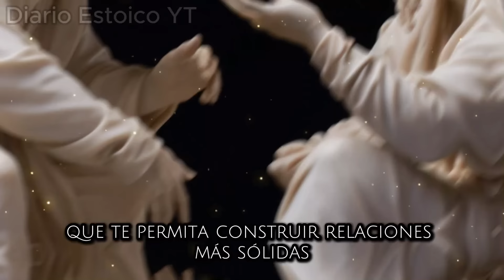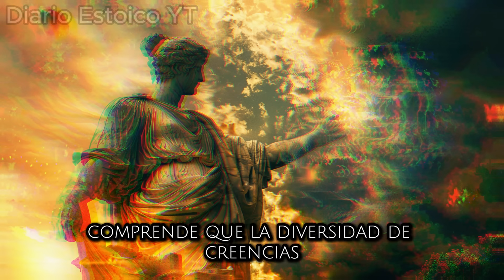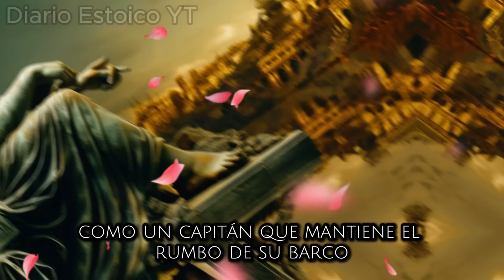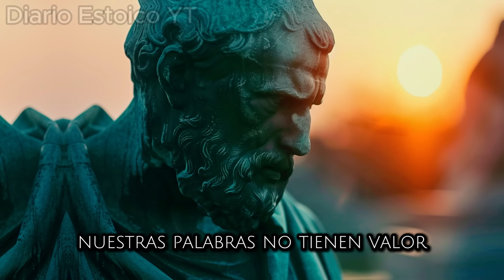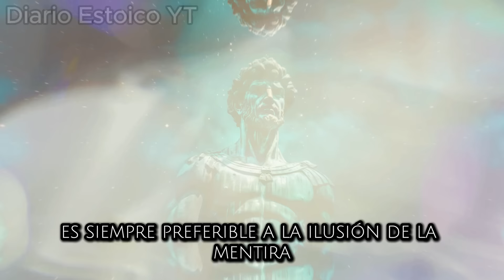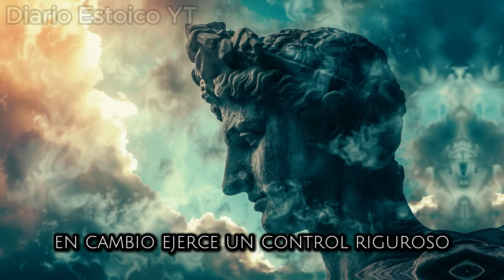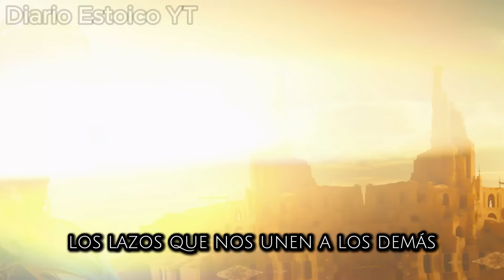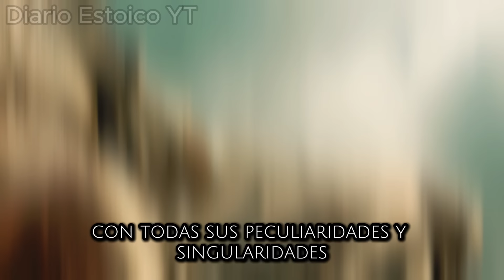13 cosas que una persona inteligente nunca dice (consejos del sabio) Sabiduría para vivir ESTOICISMO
En este video, titulado "13 cosas que alguien inteligente nunca dice CONSEJOS DEL SABIO Sabiduría Vida Lecciones | Estoicismo", exploramos cómo la sabiduría atemporal del estoicismo puede guiarnos a través de la vida con una mayor comprensión y serenidad.

El estoicismo, una escuela de filosofía que se originó en la antigua Grecia con Zenon de Citio, se centra en el desarrollo personal y la mejora de la vida a través de la autodisciplina, el control emocional y la búsqueda de la virtud. Grandes pensadores como Marco Aurelio, Séneca y Epicteto, han dejado un legado de enseñanzas que aún hoy son relevantes y aplicables en nuestro día a día.

Marco Aurelio, el emperador filósofo, nos enseña a vivir de acuerdo con la razón y la naturaleza, a mantener la calma en medio del caos y a centrarnos en lo que podemos controlar. Sus meditaciones están llenas de sabiduría estoica que nos invitan a reflexionar sobre nuestras palabras y acciones. En este video, encontrarás frases y consejos inspirados en sus enseñanzas que te ayudarán a evitar comentarios innecesarios y dañinos.

Séneca y Epicteto también nos brindan una rica fuente de sabiduría estoica. Séneca, a través de sus cartas y ensayos, nos aconseja sobre la importancia de la autodisciplina y la moderación. Epicteto, por otro lado, enfatiza la importancia de aceptar las cosas que no podemos cambiar y centrarnos en nuestras propias respuestas y actitudes. Sus enseñanzas nos recuerdan que nuestras palabras tienen poder y que debemos usarlas con sabiduría y propósito.

El estoicismo moderno toma estas antiguas enseñanzas y las adapta a nuestros tiempos. En un mundo lleno de distracciones y superficialidades, la sabiduría estoica nos proporciona una brújula moral y ética para navegar nuestras vidas con integridad y claridad. Al comprender y aplicar estos principios, podemos mejorar significativamente nuestro desarrollo personal y nuestra interacción con los demás.

En este video, discutiremos 13 cosas que alguien inteligente nunca dice, basándonos en la sabiduría acumulada de estos grandes filósofos. Estas frases no solo nos enseñan a ser más conscientes de nuestras palabras, sino también a cultivar una mente más clara y una vida más plena. Al evitar comentarios impulsivos, juicios innecesarios y palabras dañinas, podemos construir relaciones más fuertes y vivir de manera más auténtica y significativa.

Esperamos que este video te inspire a reflexionar sobre tus propias palabras y acciones, y a adoptar un enfoque más estoico en tu vida diaria. Al hacerlo, podrás no solo mejorar tu desarrollo personal, sino también contribuir a un mundo más sabio y compasivo. Únete a nosotros en este viaje de descubrimiento y aprendizaje continuo con las lecciones de vida que los sabios estoicos nos han legado.

Capitulos:
00:00:00 Introduccion
00:02:30 Exponerse en las redes sociales
00:07:17 Faltar el respeto a las creencias de los demás
00:12:20 Juzgar la apariencia de alguien
00:17:31 Palabras inflamadas por la furia
00:23:19 No hacer falsas promesas
00:28:32 Burlarse de la gente
00:33:10 Mentir
00:37:52 Provocaciones
00:43:11 Hablar pronto
00:48:19 Divulgación de rumores
00:51:48 Culpar a los demás
00:54:09 Rendirse
00:57:53 Desear ser otra persona